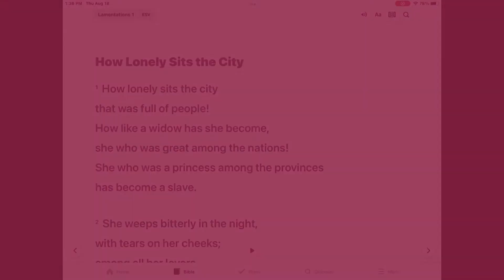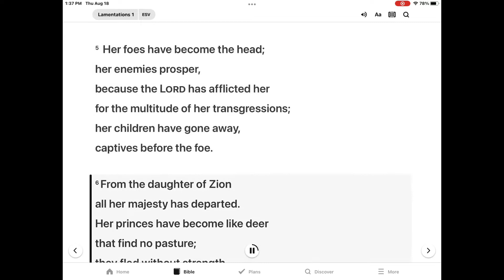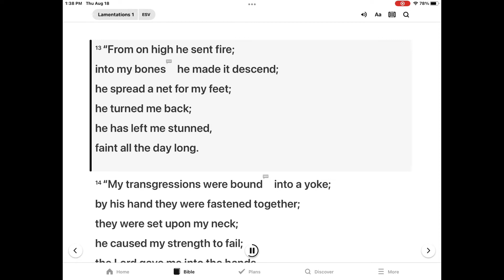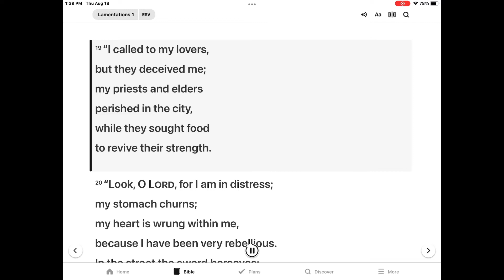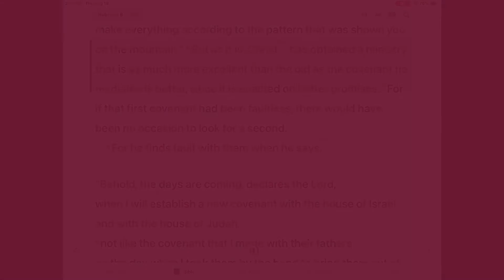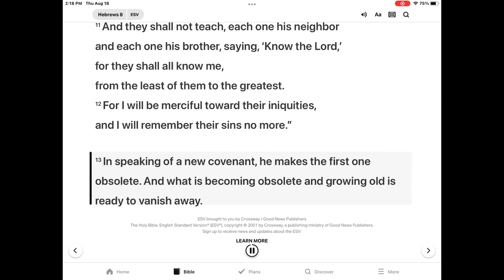은혜한인교회 Kids Bible Time 9/10/2022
Jerusalem’s Sorrow -Lamentations 1 & Hebrews 8:7-13